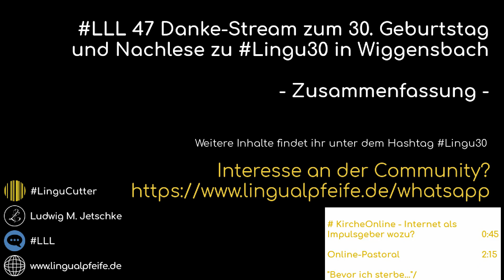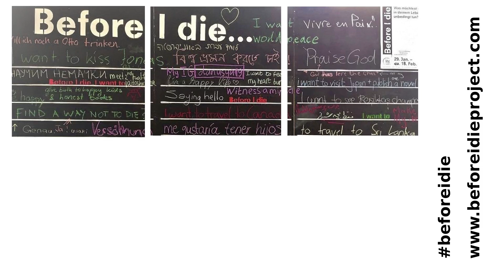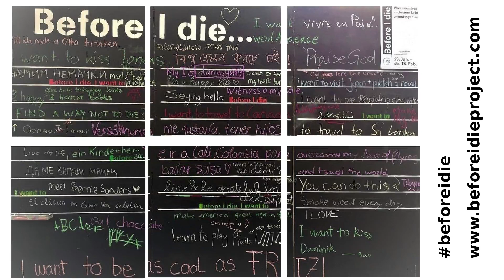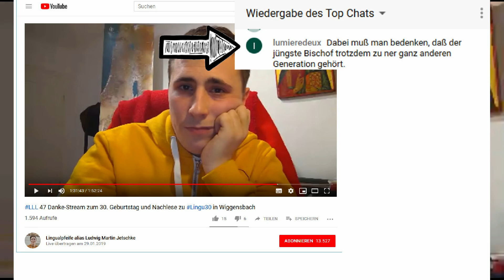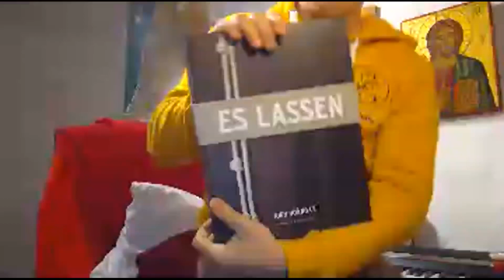LLL 47 Lingu30 Danke-Stream (Zusammenfassung) - Warum wir eine DigitaleKirche brauchen!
Zusammenfassung des 47. Livestreams von Ludwig Martin Jetschke zur Danksagung für das Lingu30-Wochenende in Wiggensbach im Allgäu, bei dem erstmals ausprobiert wurde, was es heißt, als digitale Kirche aktiv zu werden.